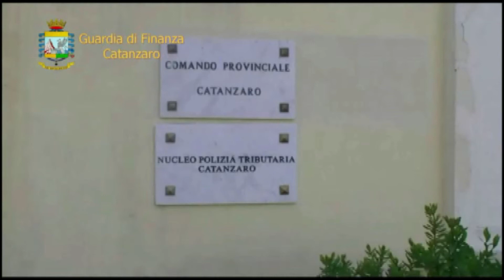LAMEZIA TERME: INGENTE SEQUESTRO DI COCAINA